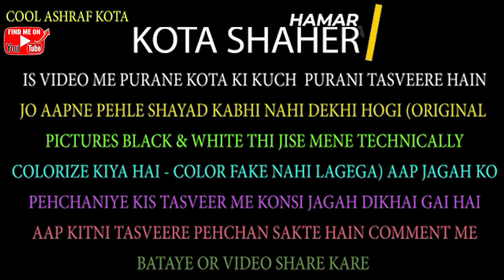KOTA OLD CITY RAJASTHAN - HISTORICAL PICTURES | fun mix max videos vfx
कोटा शहर की एतिहासिक पुरानी तस्वीरे जो शायद आपने पहले नहीं देखि होगी | किस पिक्चर में कोन्सी जगह है पहचानो

KOTA OLD CITY RAJASTHAN - HISTORICAL PICTURES | COOL ASHRAF KOTA | fun mix max videos vfx

kota rajasthan
best place to visit kota
kota city
kota city view
kota city tour
kota city mall
kota city drone view
kota smart city
smart city kota
kota city about
india kota city
kota factory
city mall kota
kota city new vlogs